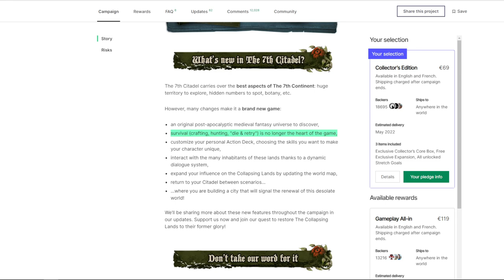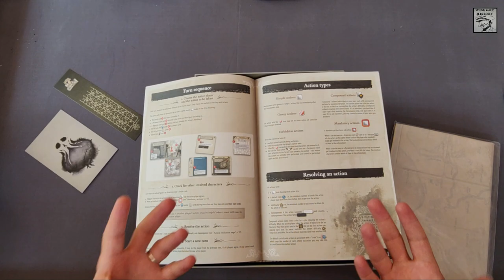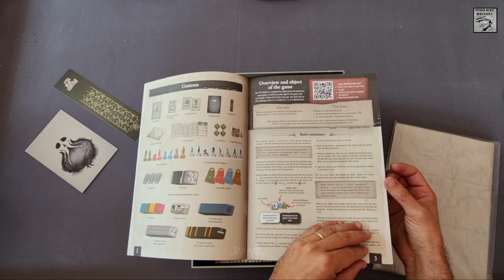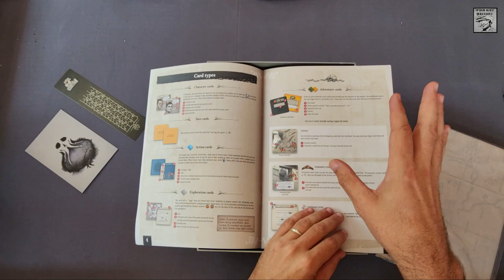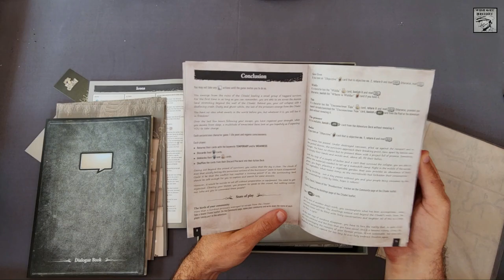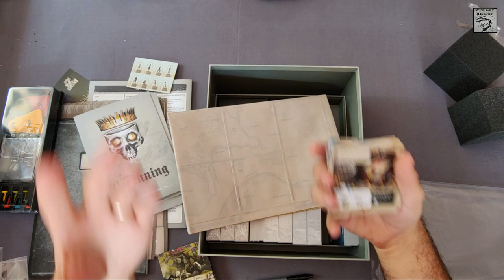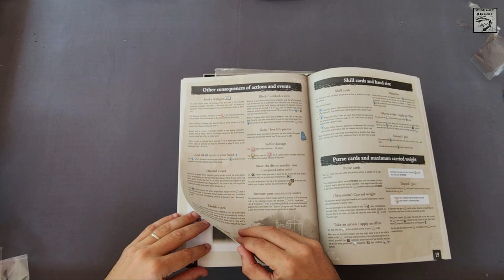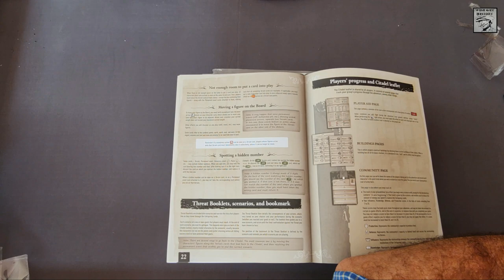The 7th Citadel [Unboxing]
Designers: Ludovic Roudy and Bruno Sautter